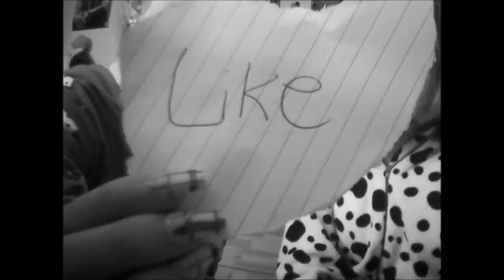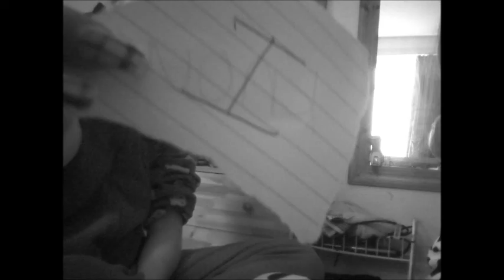Taylor Swift - 22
over 100 photos and 3 hours of editing, i think it turned out pretty well considering we didn't use the professional equipment.

Created By Tia-Louise and Faith Curie

no hate please, enjoy:)